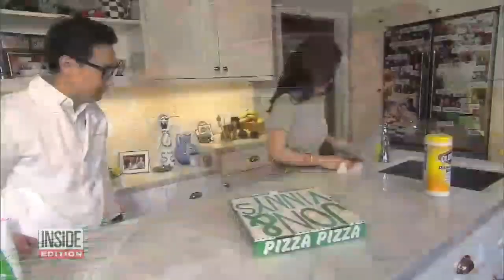Inside edition randomly sped up or slowed down again